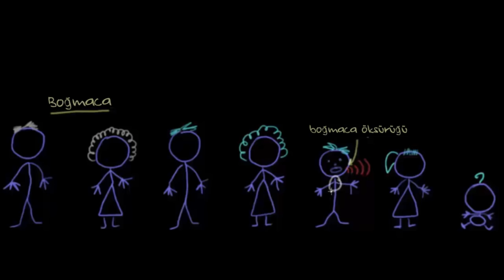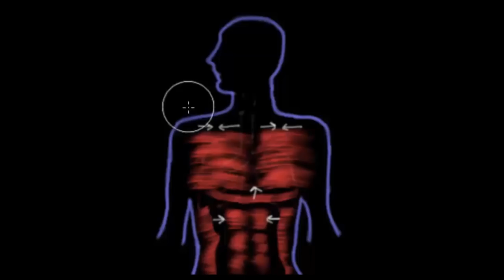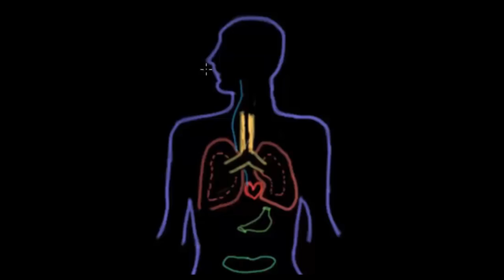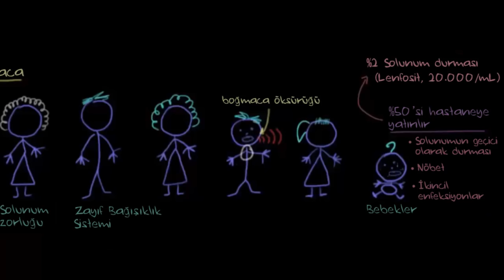Boğmaca Komplikasyonları (Bulaşıcı Hastalıklar)